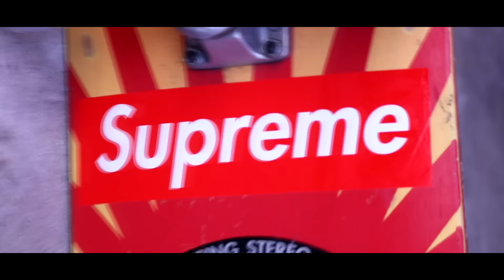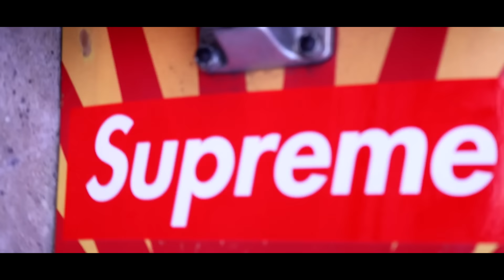SupahHotFire - “Chicken Vision” | Tunnel Vision PARODY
HILARIOUS Kodak Black - Tunnel Vision Parody😂

*KiK: Supah.LG

Related To:

Kodak Black - Tunnel Vision [Official Music Video]

Kodak Black "Everything 1K" (Starring Danielle Bregoli "Cash Me Ousside") (WSHH Exclusive)

KODAK BLACK NO FLOCKIN (Official Video) FREESTYLE (Prod. by VinnyxProd)

Kodak Black - Skrilla

Kodak Black X YoGotti "Weatherman"

Kodak White Parody

21 SAVAGE XXL Freshmen Cypher Parody (feat. Kodak Black, LIL Uzi Vert & LIL Yachty)

Kodak Black - Tunnel Vision REMIX